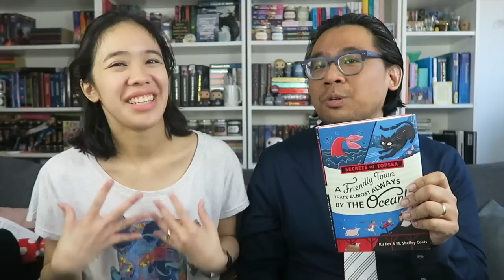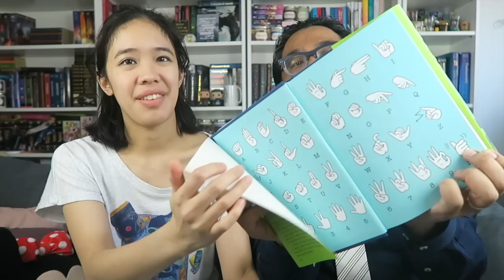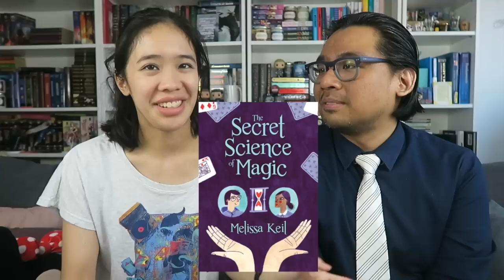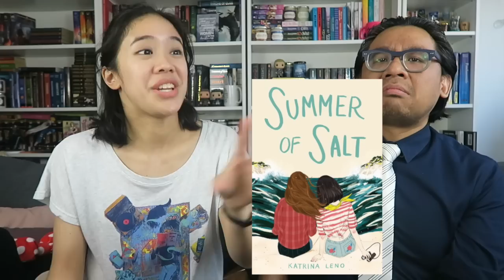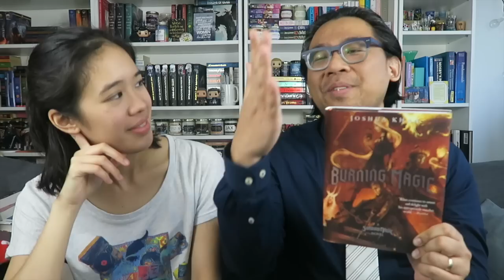What We Read S01E14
It's that time again - another recap video where we talk about all the books we've read since last time!

Alexa